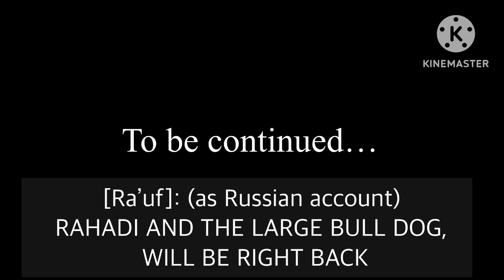ProcreateToons: (Season 01 Episode 12) Rahadi & The Large Bulldog!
I meant to say Rahadi is my fifth child (my fourth son)